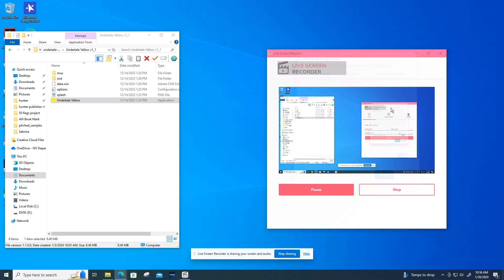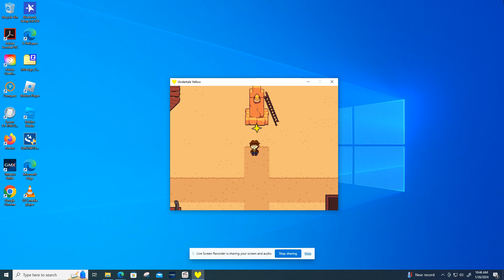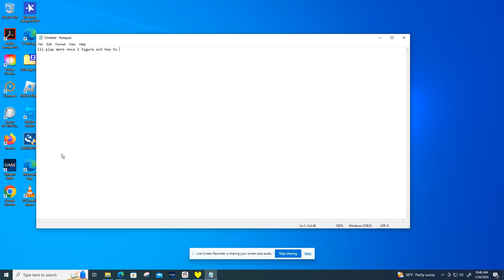Undertale Yellow v9